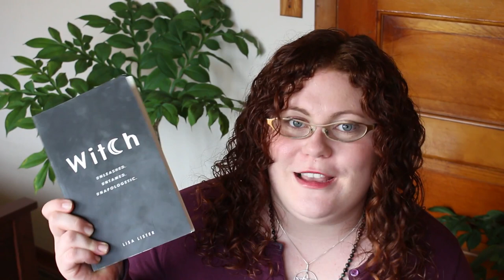Witch by Lisa Lister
I've seen the book Witch by Lisa Lister on Instagram and Twitter a bunch. I wondered if it would be all aesthetic and no grit or if it was worth while. I was pleasantly surprised!